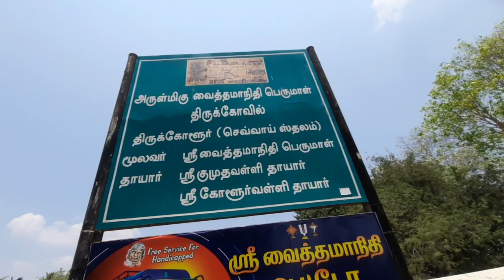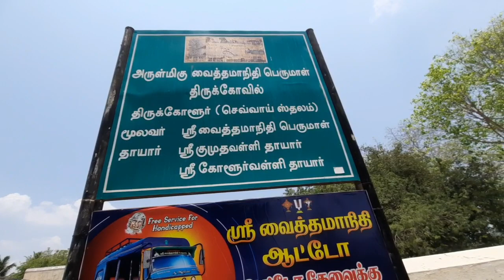77. திருக்கோளூர் வைத்தமாநிதி பெருமாள் கோயில் / 108 திவ்ய தேசம் / Sai Motivation / 108 Divya desam